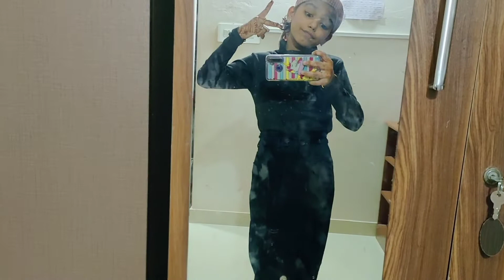പെരുന്നാൾ വൈബ് ചെറിയ വ്ലോഗ്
ഈദ് മുബാറക്, സന്തോഷത്തിന്റെയും സമാദാനത്തിന്റെയും ഒരു ബലി പെരുന്നാൾ കൂടി, ഞങ്ങൾ ഫാമിലി യുടെ വീട്ടിൽ, ഫ്രണ്ട്‌സ് ന്റെ വീട്ടിൽ എല്ലാം പോയി നല്ല മഴയു ണ്ടായിരുന്നു,
ഞങ്ങളുടെ വീഡിയോ ഇഷ്ടപെട്ടാൽ ലൈക്‌ ചെയ്യുക ഷെയർ ചെയ്യുക,സബ്സ്ക്രൈബ് ചെയ്യുക ബെൽ ഐക്കൺ അടിച്ചു പൊട്ടിക്കു ക  നിങ്ങളുടെ വിലയേറിയ അഭിപ്രായം കമന്റ്‌ ചെയ്യുക